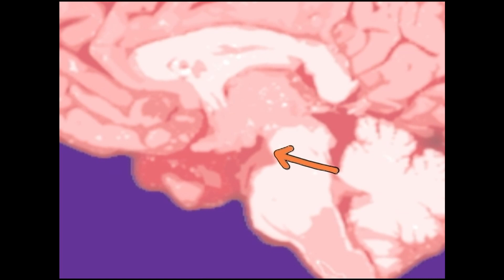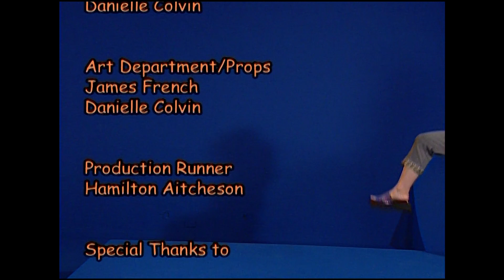The Body, how does your body know to grow? - Suzy's World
How does your body know to grow?  Do you know? Lets find out together!

Get your teacher to check out our videos, too, and see if there's one that will help your class.

SPECIAL THANKS TO:
Richmond Road Primary

CREDITS:
Associate Producer   - Suzy Cato
Producer                      - Maria Amoamo
Production Manager -  Rebecca Hale
Director                        - Lisa Bird
Director Ass.               - Kate Cresswell
Production Ass.         - Leanne Cherrington
Writer                           - Andrew Gunn
Dir of Photography    - Steve Fisher
Sound Operator          - Tony Wollams
Camera Assistant     -  Danielle Colvin
Offline Editor              -  James Baysting
Art Dept/Props          - Danielle Colvin/James French
Production Runner    - Hamilton Aitcheson